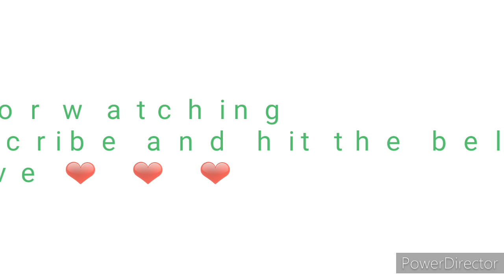OFW SIMPLE HOUSE KATAS NG SAUDI 720K